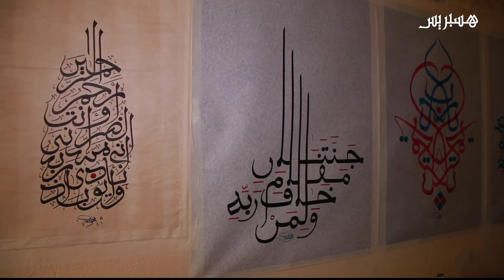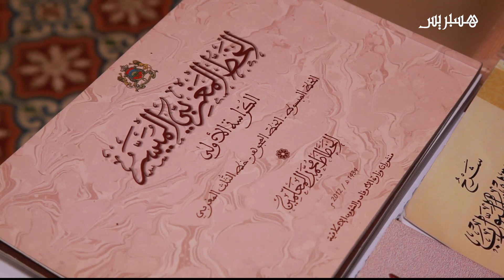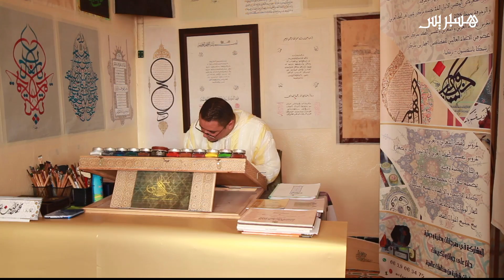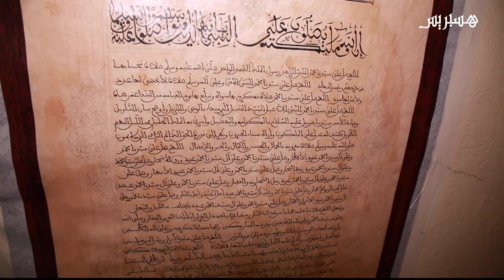محمد أمين بوحيد.. خطاط يعشق الخط المغربي ويأمل نشره في ربوع العالم